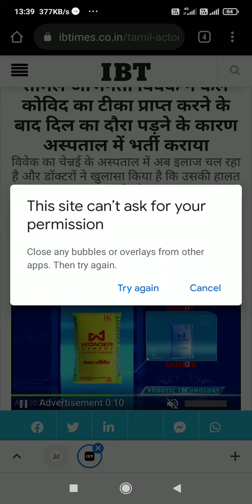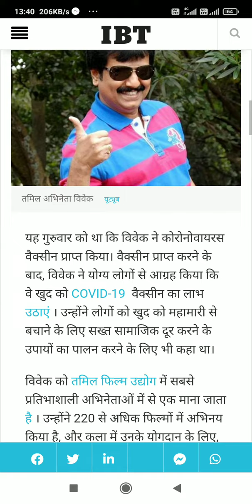heart attack come after taking covaccine tamil actor vivek hospitalized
tamil actor vivek hospitalized cause of heart attack